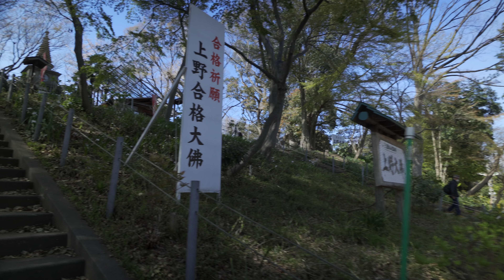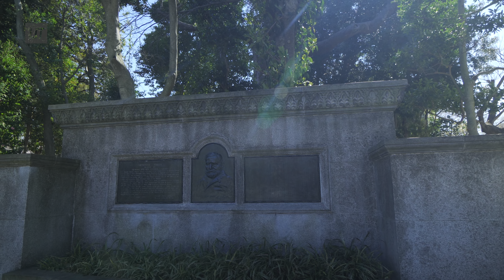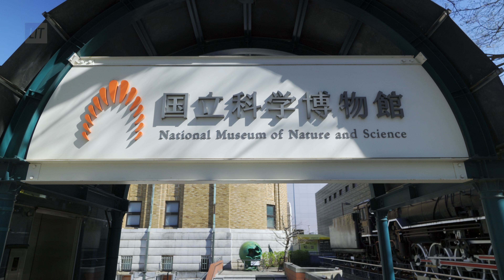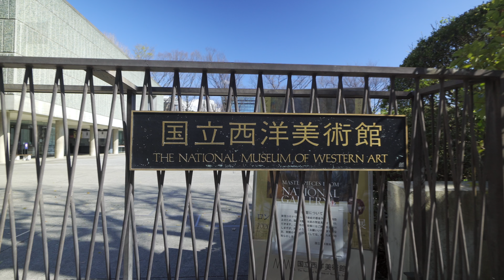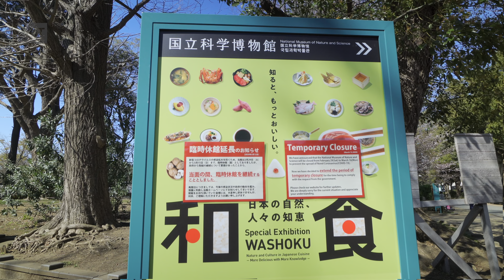Cherry Blossoms Ueno Park Walk - Tokyo Tourist's Must-Go Spot《Ambient Sound》上野公園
Lost in Tokyo Map 🗾 (📱BETA ver.)
Location -  Ueno, Downtown Tokyo, Japan
Headphones recommended 🎧

This video is part of a VOD (Video on Demand) iOS/iPadOS/AppleTV app featuring a series of Tokyo street walks.

The Tokyo scenes are filmed and the app is being developed solely by a Tokyo-based independent multimedia creator with occasional helps from her/his small freelance team and friends.

The app is yet in development at the moment—in the meantime please subscribe to this ASMR edition YouTube channel focusing on some ear-pleasing Tokyo scenes such as rain, beaches or urban ambience.

Once the app is ready, we’ll announce it here on the YouTube channel.

    -- Lost in Tokyo Street Filming Guideline --

We abide by the local laws while filming, and we DO NOT trespass.

We DO use a face blur to protect an individual’s privacy WHEN:
 - An individual’s facial appearance is predominant and remains visible for a certain period of time long enough to identify.
 - An individual shows a clear sign that she/he is unwilling to be filmed whether or not the motion picture is abiding the local privacy law AND this guideline.

We DO NOT use a face blur WHEN:
 - An individual is surrounded by crowds and/or not predominant in a motion picture.
 - An individual does not stay in a motion picture long enough to identify.
 - An individual’s face is covered all or partially and unable to identify. (i.e. with a shadow, a pair of sunglasses, a face mask, a large hat, or an umbrella)
 - An individual’s face is facing sideways and not revealing enough to identify.

We DO NOT film in a private property where a public access is granted BUT:
 - Filming is prohibited and stated in the property owner’s webpage or publication before the filming.
 - Filming is prohibited and indicated in writing or with a signage at the videographer’s arrival to the venue
 - Filming is aborted upon a property manager’s instruction.
 - Filming is restricted for commercial uses. (We may film if a permission is granted by an authorised group.)

When a videographer is in a path where there’s no restrictions to enter and film but an adjacent private property owner prohibits filming IN her/his property, we will continue filming in the path and abide by  the local laws in the meantime.

Also:
 - To protect privacy of passersby as much as possible, we do not publish the precise filmed date.
- Furthermore, we DO refrain from entering and filming in a private indoor facility with a public access such as stores.